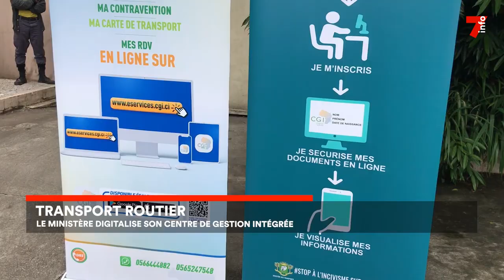Transport : présentation du manuel digital de procédure « CGI Digital »